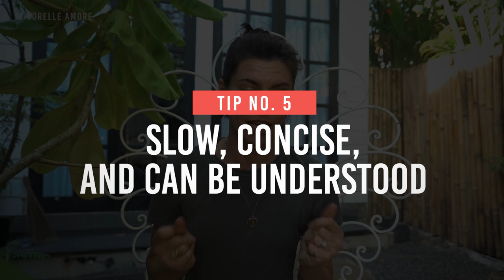How to be Charismatic with 7 Tips!| Freedom! Quick Tips (2019)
Hey there Freedom!, do you want to know how to be more charismatic in front of a camera? Well, we have that for you. We will be sharing a few tips and tricks that can help you out with your camera shyness and of course to appear as someone respectable, suave/pretty, and a person who knows what he or she is talking about. This video complements our previous video about camera shyness! What are you waiting for? Get on the video now!

? Heartbeat

? Freedom! links

Freedom! community

Freedom! support

Freedom! Twitter

Just choose "Freedom!" when signing in to get all this for free:

1. Music Factory is 100% safe to use because of Freedom! owns all the music outright

2. Position Music and FiXT music, used in Call of Duty, NBA and Far Cry, is now for free to all Freedom! partners

4. AudioMicro 150,000+ catalog of music and sound effects licensed for free to all Freedom! partners for commercial purposes